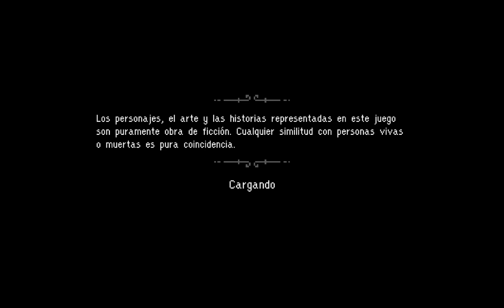Nine Witches: Family Disruption - Parte 1 - Gameplay - Español - Walkthrough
Cuando una división ocultista alemana de la Segunda Guerra Mundial libera una maldición, un problema sobrenatural requiere medidas sobrenaturales.

Parte 1 del gameplay de "Nine Witches: Family Disruption", primer juego del estudio argentino "Indiesruption" en Twitch.